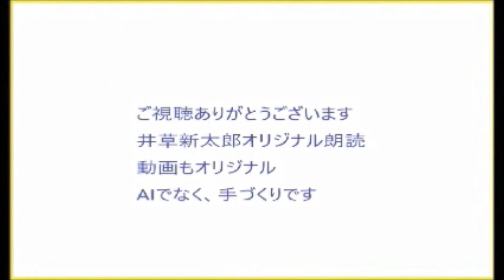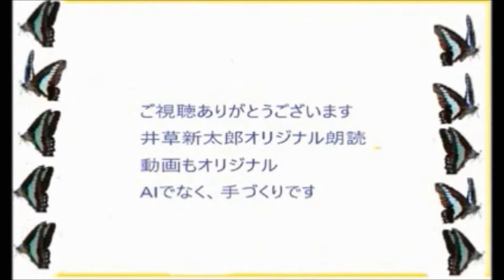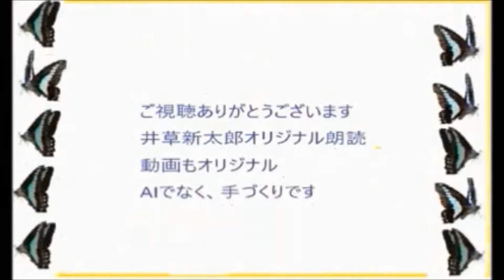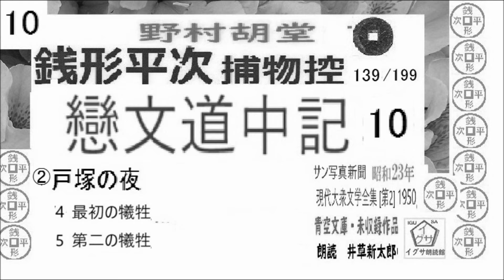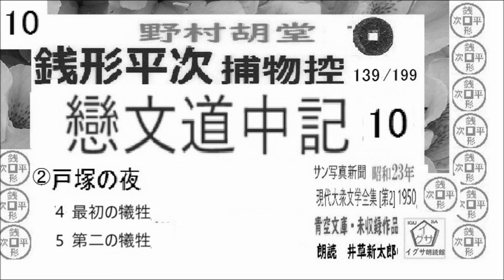6～10,「恋文道中記,」,野村胡堂,銭形平次,捕物控, 朗読,D.J.イグサ,井草新太郎,＠,dd朗読苑